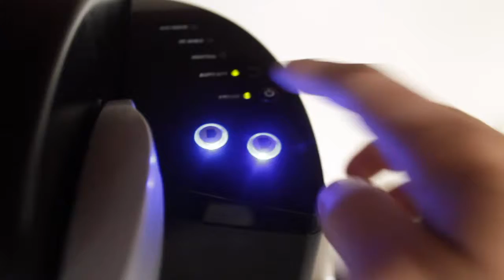FUN DAY SPENT WITH MY GIRLFRIEND AND FAMILY!!!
My goal is 1000 Subscribers by the end of 2017 we can do i know it!